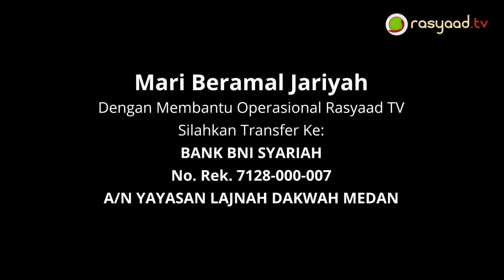Fatwa Seputar Anak #12 | Ustadz Ali Nur Medan - Definisi Pembuahan Buatan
Frekuensi: 3720
Polaritas : H
Simbol Rate: 32727